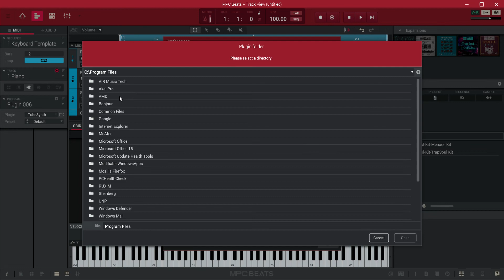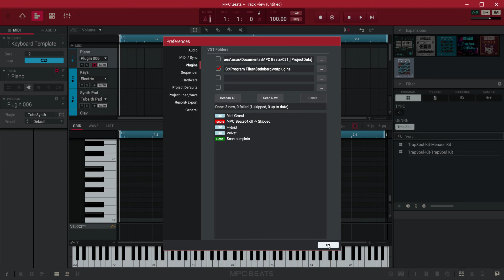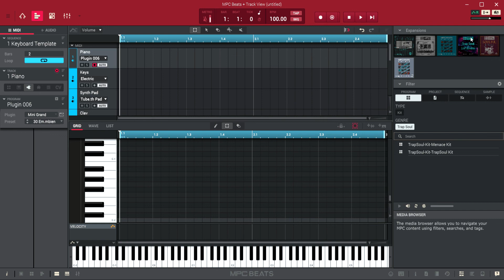MPC Beats poradnik pl jak podłączyć wtyczki vst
Kolejna porcja porad dotyczących korzystania z darmowego programu MPC BEATS firmy akai.  W tym odcinku opowiadam, jak podłączyć do programu otrzymane instrumenty - MINI GRAND, Velvet i Hybrid3 jako tzw. "wtyczki VST" (pluginy), aby móc je wykorzystać tworząc własne utwory w programie MPC Beats.
Niestety, nie wszystko się nagrało - ale filmik powinien być i tak czytelny i wystarczająco jasny dla początkujących.
Granie na klawiaturce z 25 mini klawiszami może być wspaniałym wstępem do przygody z muzyką dla kogoś, kto nie planuje kariery zawodowego muzyka.
Filmik przeznaczony jest dla amatorów i osób początkujących.
Gdyby ktoś potrzebował pomocy z rejestracją itp - proszę o komentarz.
Ten mały programik to brama do świata muzyki i wspaniałego królestwa dźwięków :)
Mam nadzieję, że dzięki moim filmikom początkujący odkryją radość z tworzenia wspaniałej muzyki za naprawdę niewielkie pieniądze ;) Filmik adresuję do zupełnie początkujących, np rodziców, chcących zapewnić dziecku rozwój muzyczny.
Przepraszam za usterki, nie mam wprawy w tworzeniu filmików ani drogiego sprzętu czy oprogramowania. Robię co mogę tym co mam, z nadzieją, że pomogłem  ;) Jeżeli ten filmik zdobędzie miliony wyświetleń i okaże się przydatny - oczywiście rozważę nagranie go ponownie w profesjonalny sposób ;) Na razie taki musi wystarczyć ;) Serdecznie pozdrawiam :)